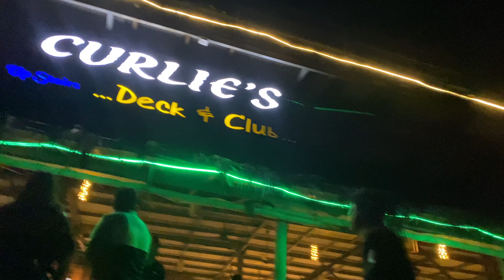CURLIE'S BEACH SHACK - Anjuna|Day 5|Sep 2021|GOA